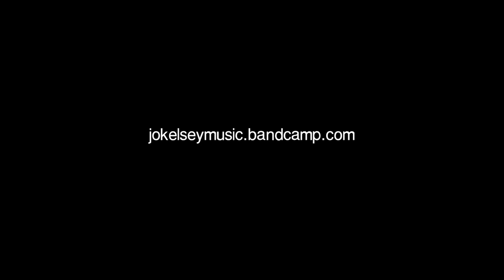Jo Kelsey & Niels Bakx - Waiting For Rain [Live at The Park Studios]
'Waiting For Rain' from our Growing Up EP, recorded live at The Park Studios

Credits:
Jo Kelsey - Vocals
Niels Bakx - Guitar, Backing Vocals
Leslie Phillips - Backing Vocals
Rotem Haguel - Bass
Jamie Murray - Percussion

Tobin Jones - Engineering, Mixing
Phil Joannides - Mastering

Chloe Boleti - Filming, Editing
Bozo Prodaksn - Filming